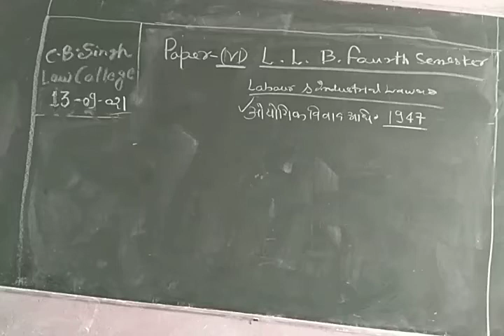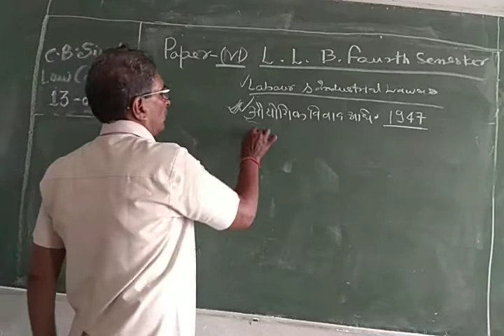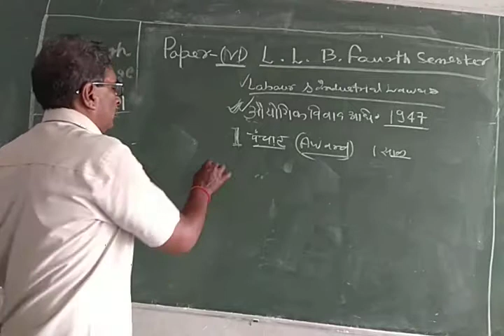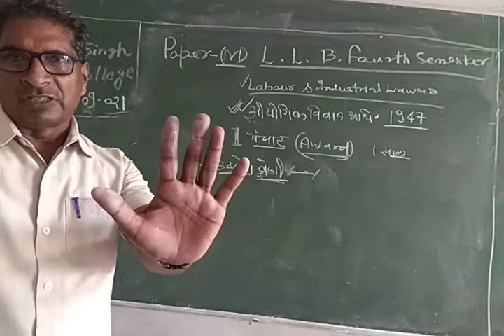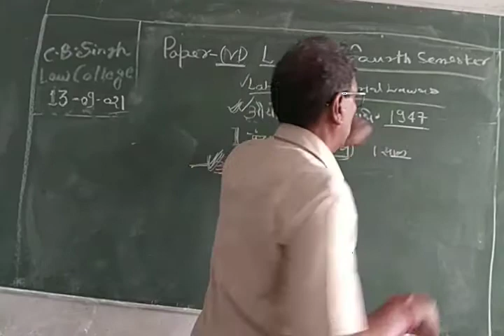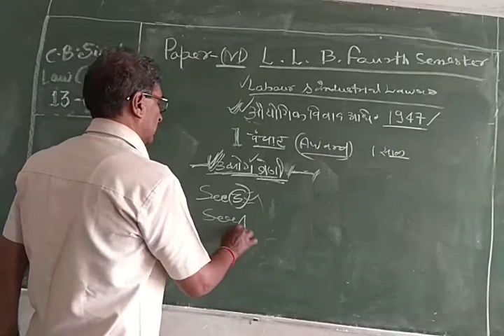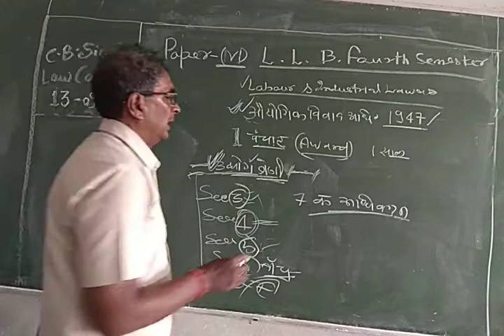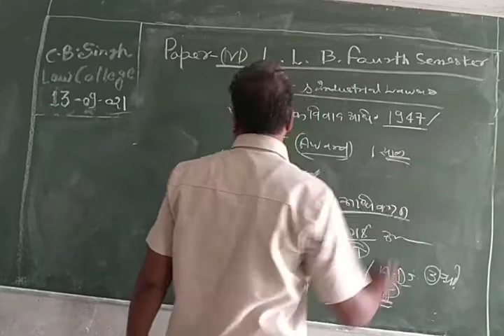Labour and industrial Law part-16